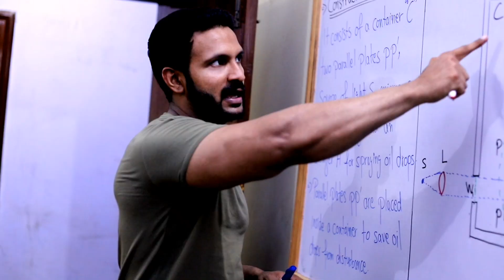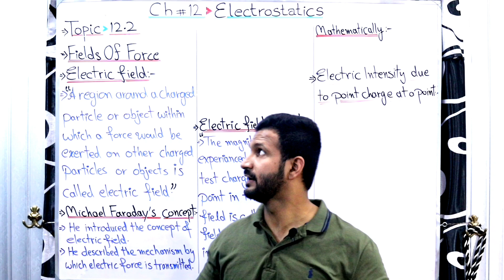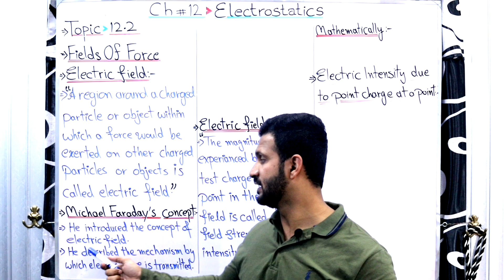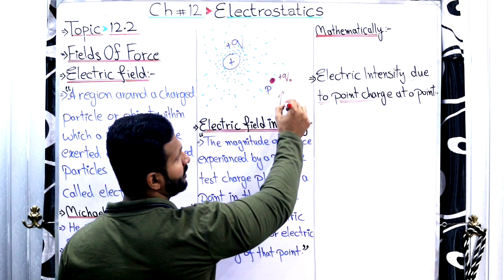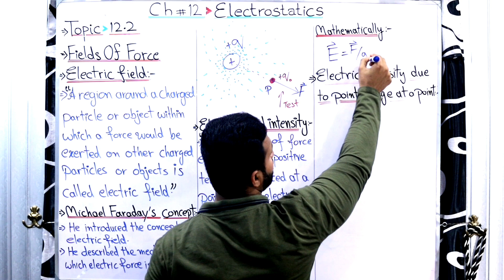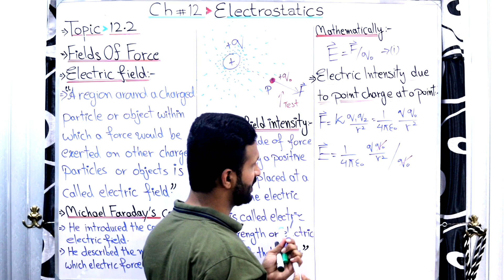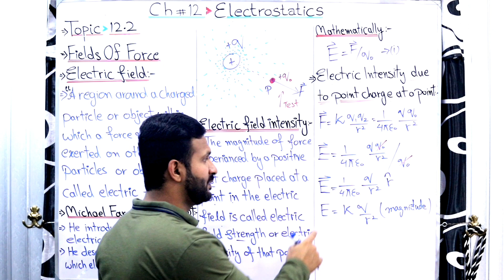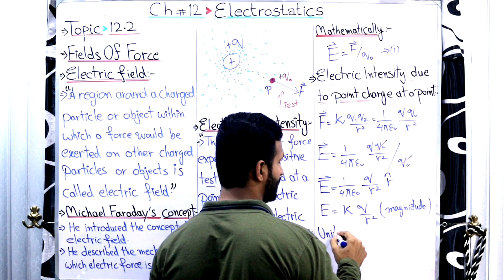12.2_Fields of force |Ch#12 Electrostatics | Inter part 2 | Urdu/Hindi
◾In this online lecture, Prof Mirza Zubair Yousaf Explains 2nd Year Physics,
◾ Chapter No 12 (ELECTROSTATICS). The topic being discussed is Fields of force, FROM
◾Punjab text book board/Sindh text book board/KPK text book board Inter part II, physics Part 2. ◾Lecture is conducted in Urdu/Hindi/English.
◾This lecture is for Pre Medical, Engineering And ICS 12th class students who want to prepare  in detail.
Thanks...                                                                                                 Regards.   Prof. Mirza Zubair Yousaf
♦️2nd year ||  Physics || Chap#12
                               Electrostatics

Electric charges and Coulomb's law in Urdu.
💢Topic#12.2_Fields of force
💢Ch#12 _Electrostatics
💢Inter part 2